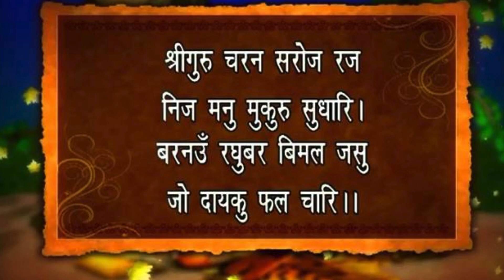रामचरितमानस की चौपाइयां कितनी है | How many quatrains are there in Ramcharitmanas | GK | Fact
रामचरितमानस की चौपाइयां कितनी है | How many quatrains are there in Ramcharitmanas | GK | Fact | Science | HindiQueries | Ramcharitmanas